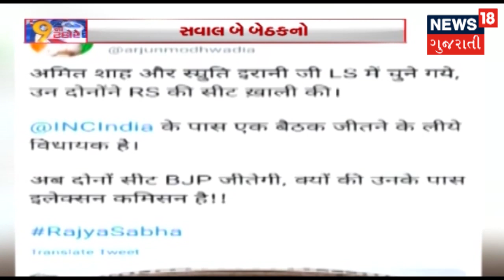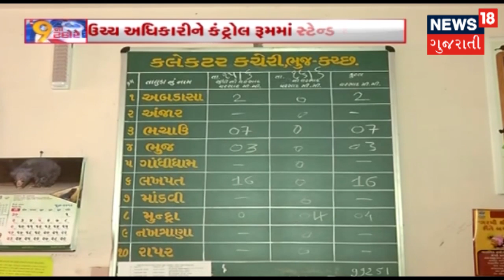મોદી સરકારના બીજા કાર્યકાળના પ્રથમ બજેટ સત્રનો થશે પ્રારંભ | 9 NA TAKORE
મોદી સરકારના બીજા કાર્યકાળના પ્રથમ બજેટ સત્રનો થશે પ્રારંભ. 17 જૂનથી 26 જુલાઇ સુધી ચાલશે બજેટ સત્ર.